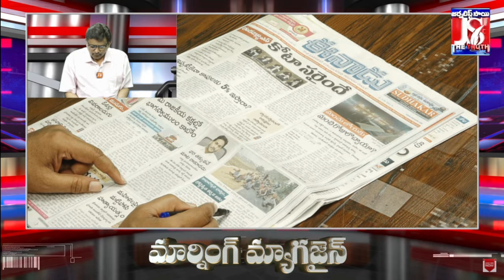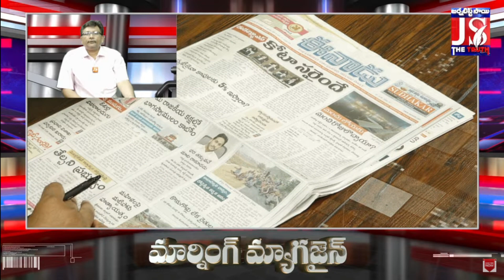ఇక నుంచి పెట్టుబడి రాయితీ | Morning Magazine